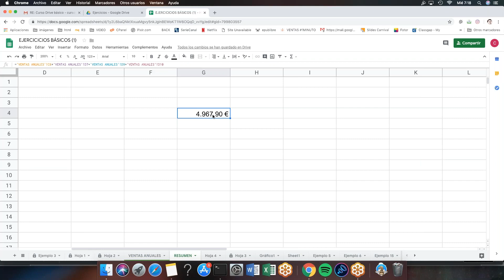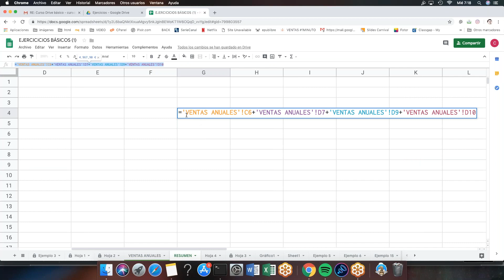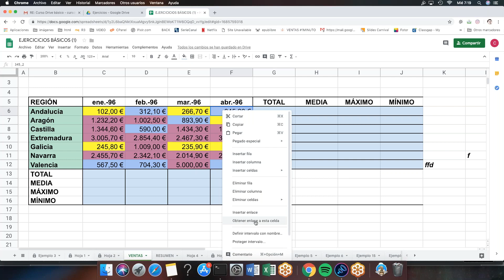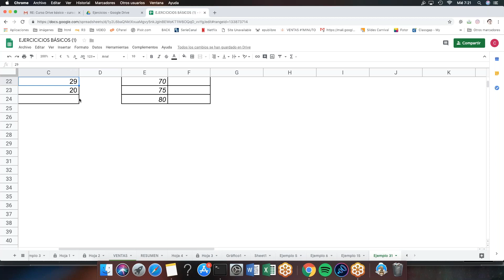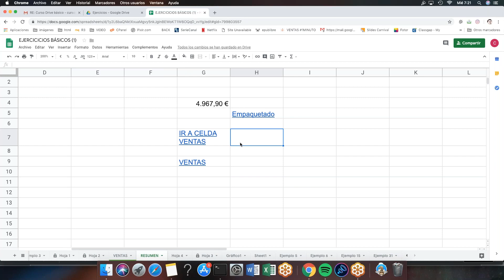Curso Google Drive básico (27). La hoja de cálculo 10. operaciones con varias hojas